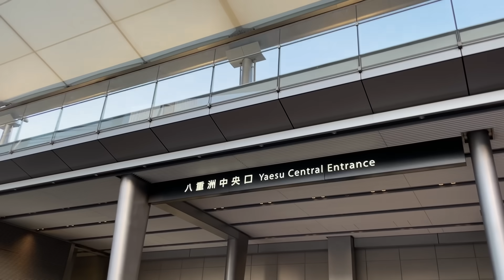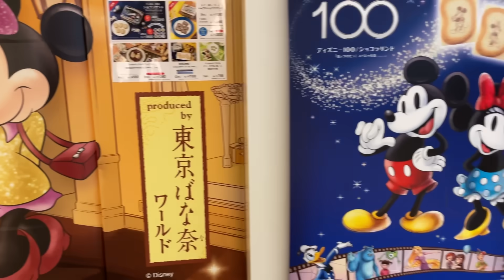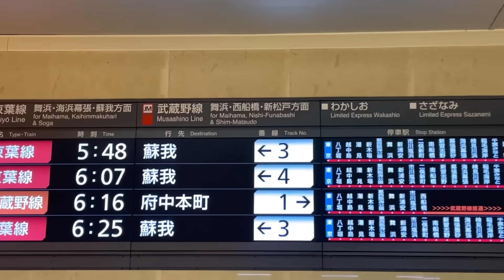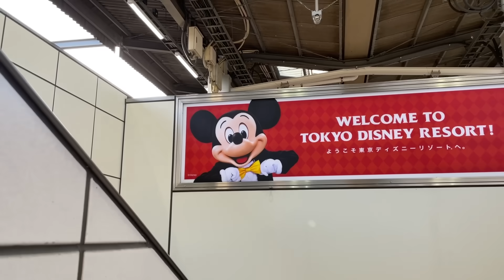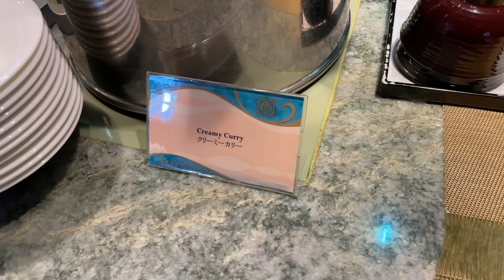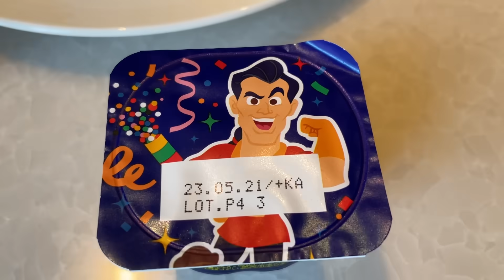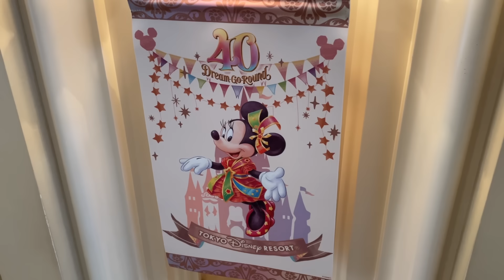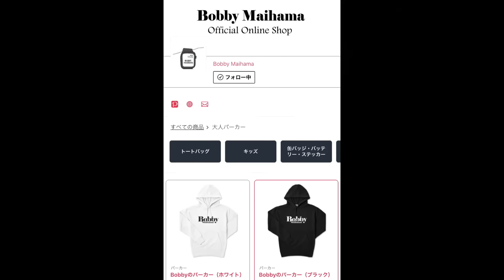宿泊せずに利用可！ディズニーシー ホテルミラコスタの朝食ブッフェ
今回はディズニーシーです！
ホテルミラコスタのオチェーアノ、朝食ブッフェを食べに行きました。
宿泊していなくても利用できます。
ぜひご予約の上行ってみてください♫

〒107-0062 　東京都港区南青山2丁目2番15号 ウィン青山942 Bobby Maihama 宛